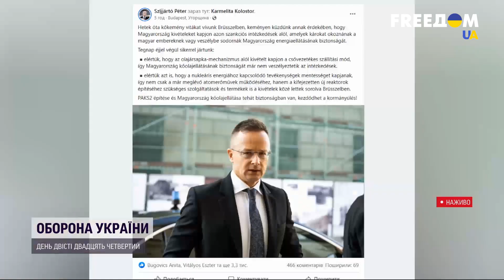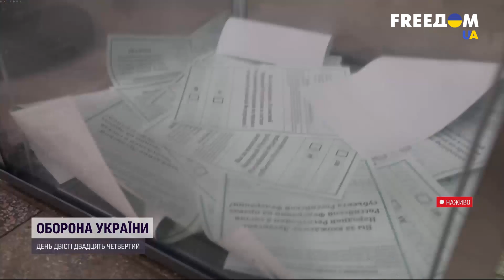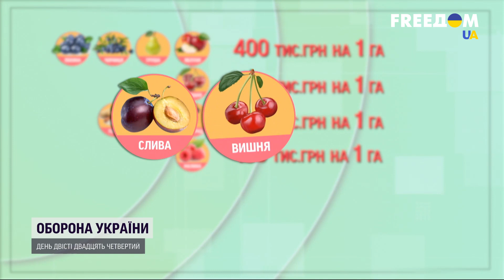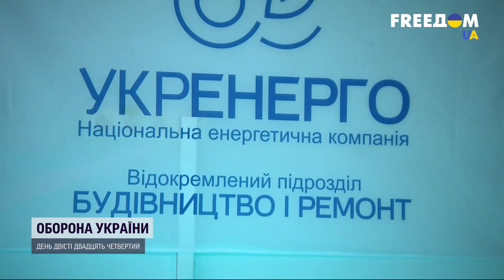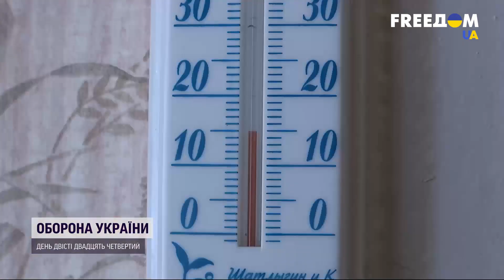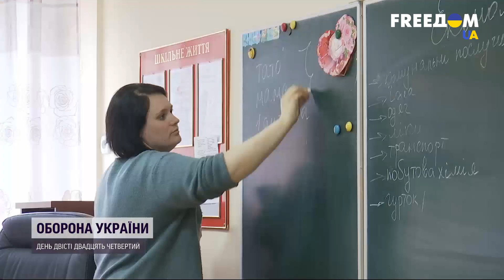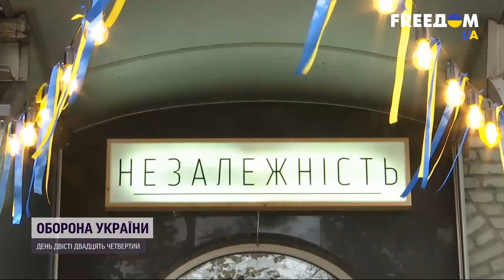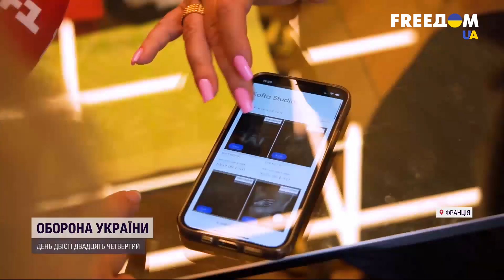Атака по Київщині, Деокупація Луганщини, Відродження економіки – Єдині. Головне за 05.10.2022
В підсумковому огляді подій сьогоднішнього дня ми поговорили про: іранські дрони-камікадзе атакували Київщину, деокупація Луганщини розпочалась, як виглядає Лиман після окупації, у Дніпрі загинула родина від удару ракети, COVID повернувся, відродження економіки та інше.

0:00 Початок
0:23 Анонс
1:05 Іранські дрони-камікадзе атакували Київщину
2:31 Росія переключилася з ракет на дрони
3:18 Деокупація Луганщини розпочалась
4:55 Як виглядає Лиман після окупації
10:07 Що по собі залишають окупанти
13:31 У Дніпрі загинула родина від удару ракети
17:30 Більшість країн виступають за вступ України до Євросоюзу
18:09 ЄС відповіли на російську анексію
22:25 Самміт голів парламентів країн G20 стартує завтра в Індонезії
23:12 Інтрев’ю з Оленою Кондратюк
32:00 Відродження економіки
36:43 Як пережити зиму-2022
42:09 Що робити дітям у випадок ядерної загрози
43:26 COVID повернувся
46:31 Український народ отримав нагороду «Лицар Свободи»
48:13 Українці, які загубили все, не здалися і почали все спочатку
54:05 Українськи дизайнери продовжують працювати в умовах війни